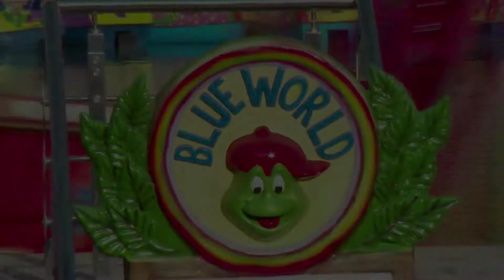Blue World Theme Park